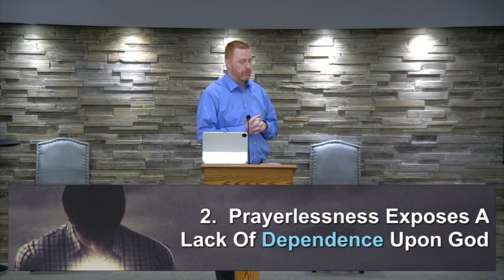People of Prayer - Jonathan Sanford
We often find motivation toward prayer when we face a crisis situation, like cancer in our family, financial instability, or stress in our relationships.  But should it really take a crisis such as this to move Christians toward a fervent prayer life?  The reality - we are surrounded by hundreds of thousands of people who do not know Jesus.  The lostness of our world should motivate us to earnest prayer.